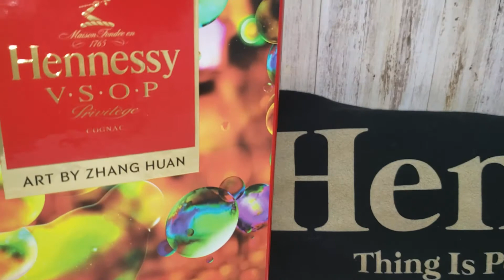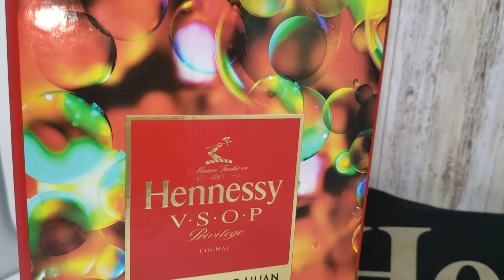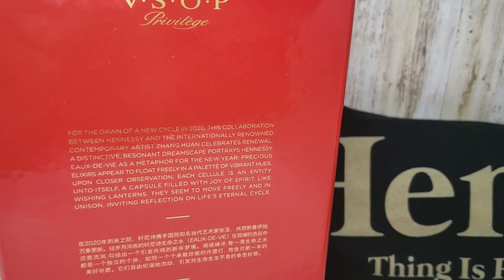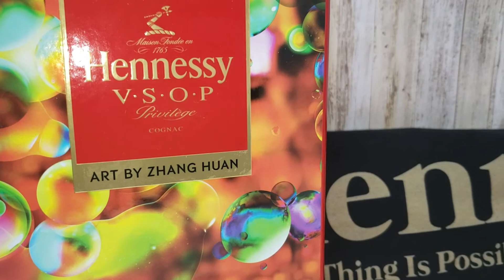ZHANG HUAN & HENNESSY (The Year of the Rat Unboxing)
Welcome to 2020 and the beginning of a new cycle. 2020 is the year of the metal rat. In this video, I unbox the new Hennessy collaboration with Chinese artist Zhang Huan. Till next time.
 HennHennBro

This video is intended for persons of the legal age to drink

Background Music: Artist: TSHEGO Song: Hennessy featuring Gemini Major & Casper Nyovest